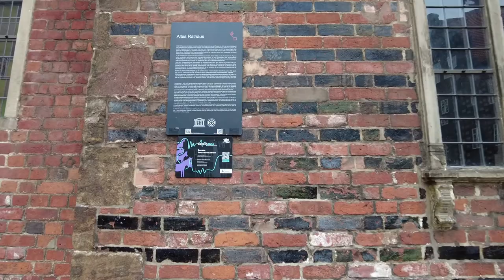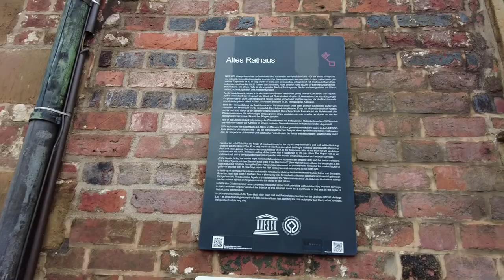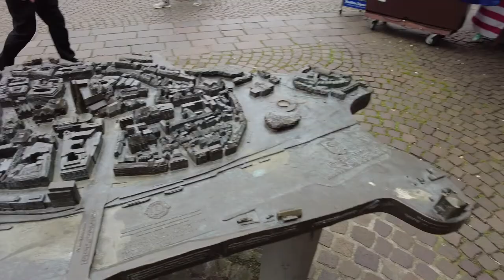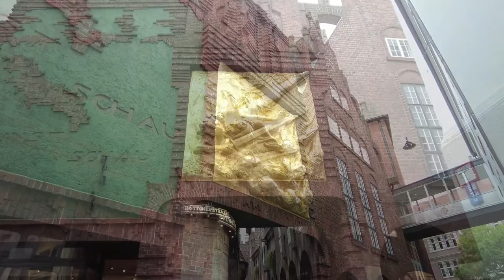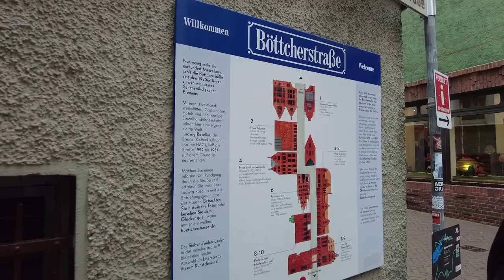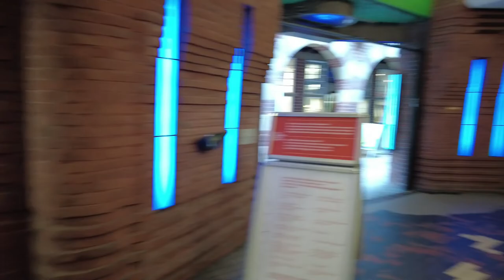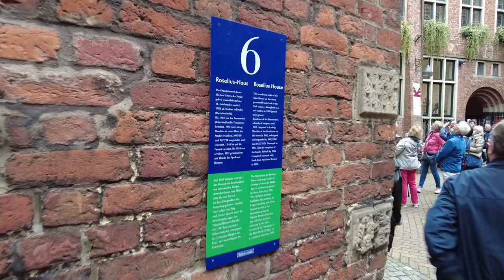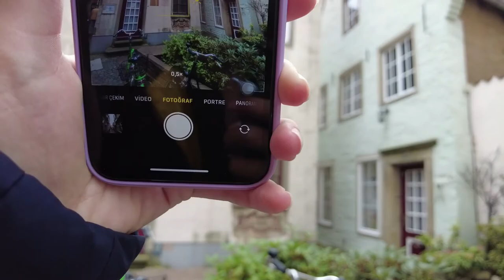BENİMLE BREMEN'İ GEZİN:) | Die Bremer Stadtmusikanten | Bremer Dom | Böttcherstraße | Schnoor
Herkese selam, kanalıma hoş geldiniz. Ben Seval.

Yüksek lisans tez döneminde erasmus için Almanya'nın Münster şehrine geldim. Elimden geldiğince öncelikle kendime anı olarak kalması adına paylaşım yapmaya çalışacağım.

Almanya'da ilk haftamda bir diğer kaçamağımda Bremen'e olmuştu. Çok keyifli ve sevimli bir şehir. Hadi gelin birlikte gezelim, iyi seyirler:)

Herkese sevgiler, sorularınız olursa bana instagram üzerinden de ulaşabilirsiniz.

-Video tarihi: 24 Eylül 2021
-Çekim: Dji Pocket 2